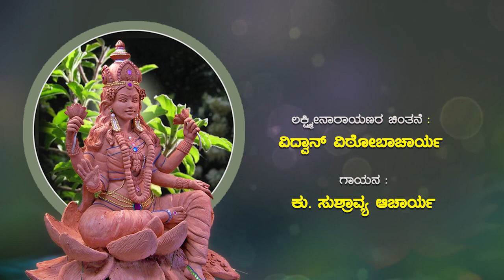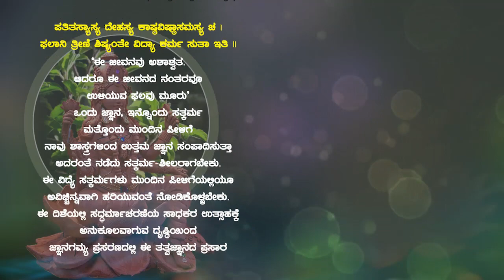Lakumiya Antaranga | Vid. Vitthobacharya | Kum. Sushravya Acharya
Title : Lakumiya Antaranga
Rendered by : Kum. Sushravya Acharya
Discourses by : Vid.  Vitthobacharya
Copyright & Published by : JnanaGamya Prasarana